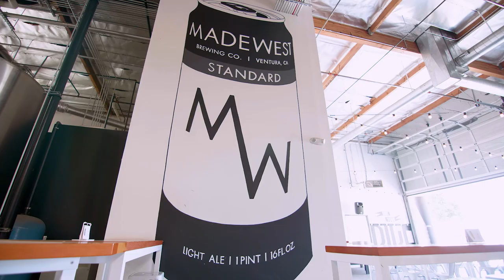MadeWest Brewing Co.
MadeWest is the result of two lifelong friends and Ventura natives seeking to share quality handmade craft beer with our community. Our vision is inspired by the spirit of our home state—a spirit of adventure, creative thinking and a healthy respect for the great outdoors—and by our passion for good beer, good design and overall good life experiences.